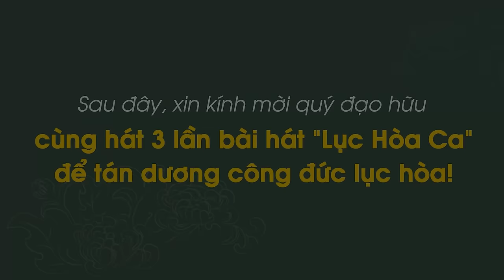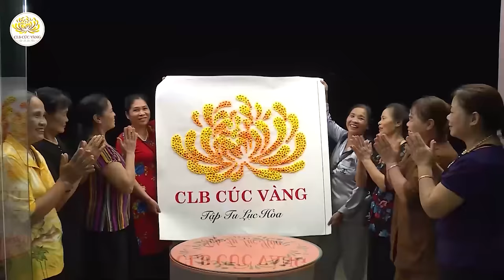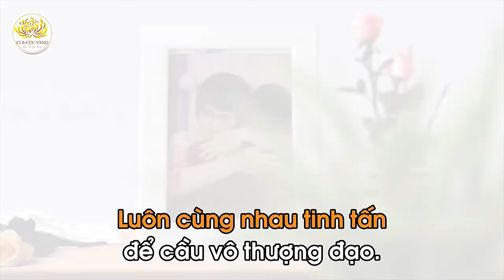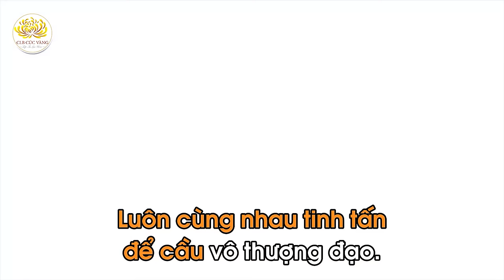Phận sự công đức từ bi (bài 1) - Tụng kinh trợ duyên | Trạch Pháp ngày 03/03/Giáp Thìn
Đề mục quán giúp tăng thượng tâm, tăng thượng trí:

1. Lắng tâm để tư duy về phước báu phát sinh từ tu tâm từ bi.
2. Lợi ích của việc phát tâm Bồ đề, thực hành công hạnh Bồ đề, cầu vô thượng Bồ đề đối với tâm từ bi.
3. Quán hiện tại:
- Hãy tư duy một việc cụ thể mà mình đang phát tâm trợ duyên.
- Quán nỗi khổ của đối tượng (gia đình hoặc cá nhân) mà mình đang hướng tới giúp đỡ đó.
- Mình hướng tới mong nguyện cho họ những điều tốt đẹp gì?
- Phát nguyện tinh tấn để hồi hướng cho đối tượng đó sớm được như mong nguyện của mình.
- Hồi hướng công đức từ bi đó cho mong nguyện của mình, của gia đình sớm được thành tựu.
- Hồi hướng công đức tu tập từ bi để tri ân Phật - Pháp - Tăng, nguyện cho chánh Pháp trụ lâu dài; nguyện cho Sư Phụ mạnh khỏe, trụ thế lâu dài để chuyển tải Phật Pháp đến cho chúng sinh; nguyện cho các bậc thiện hữu tri thức đã giúp đỡ mình luôn luôn gặp điều tốt lành.